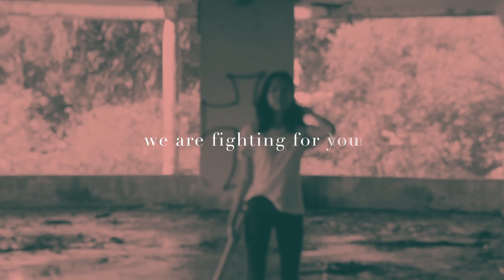Olympus | This is Us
They have made their promise and they will not stop until they reign victorious with you.

This is EuphoriaOlympus.